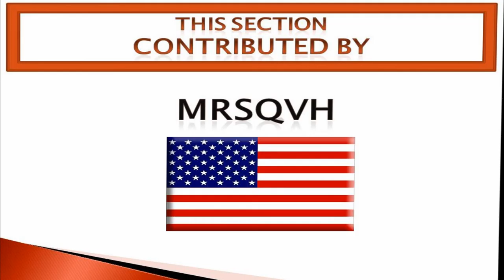QR-259 Surah 113-001- 005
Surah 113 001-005